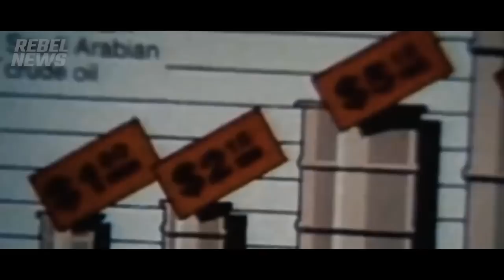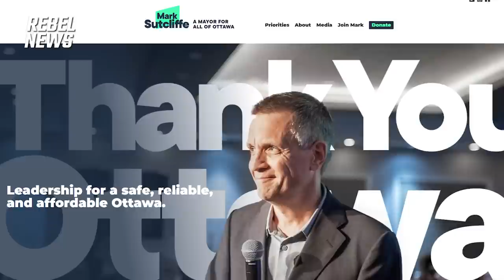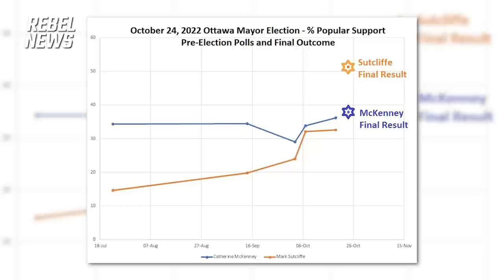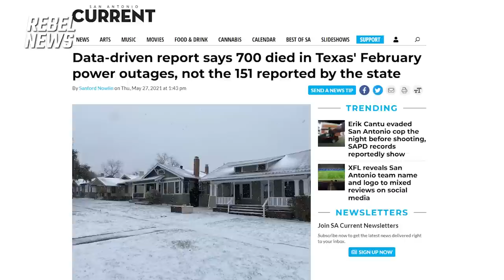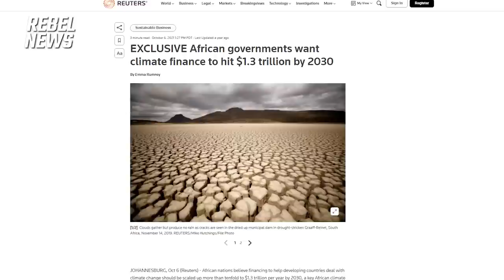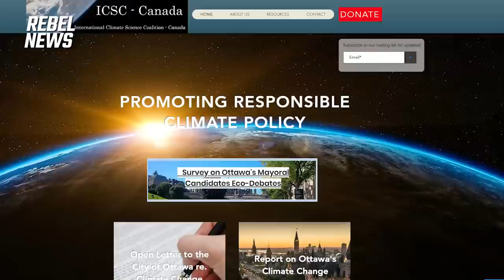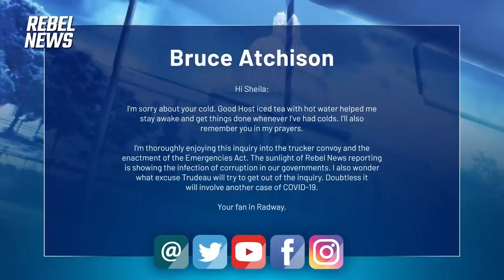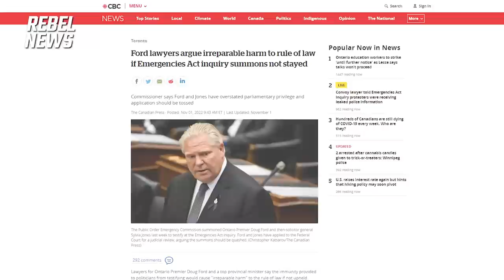A rare win for common sense in Ottawa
In this free episode, Sheila Gunn Reid recounts the Ottawa mayoral race and discusses Catherine McKenney's lofty climate change goals with Tom Harris of the International Climate Science Coalition.

00:00 Start
04:00 Tom Harris of the International Climate Science Coalition joins Sheila Gunn Reid
08:50 Discussing Catherine McKenney’s plans for expensive bicycle paths
15:15 Censorship at mayoral debates
23:15 Why it’s a positive for Ottawa to have someone that’s not a politician
33:30 Ottawa climate plan snuck through during COVID
40:00 Sheila reads viewers’ reactions